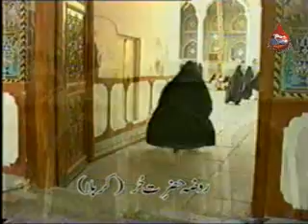JAVED RAZA ZAIDI 2013 CHACHA JAAN SAKINA AS.